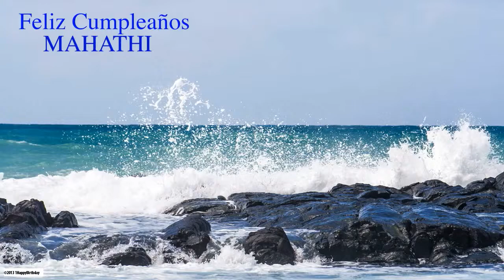Mahathi Birthday Nature & Naturaleza